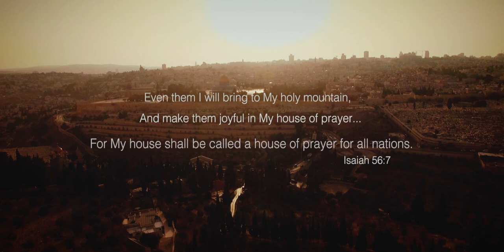He NEVER Told His Story | A Paratrooper in the Six Day War of 1967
If you appreciate our work, please consider making a donation to support us

This is an incredible story that has never been told - until now. You will be with Shlomo as he walks through Lion's Gate,  which he has not entered in almost 39 years, and in places in Jerusalem that he has never been. Relive the moment when he called his father to tell him that they had liberated the Temple Mount and Kotel. Feel the emotion with Shlomo as he steps back in time to the War of 1967.

Originally filmed and released in 2016, this video was part of our TV series The Joshua and Caleb Report. We are rereleasing it  now in honor of Jerusalem day coming up, and in honor of this incredible hero of Israel.